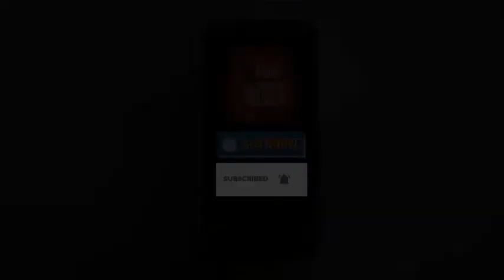मुंगेली में 47.6 डिग्री पहुंचा पारा, अब तक इतना तापमान कहीं दर्ज नहीं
मानसून आने से पहले छत्तीसगढ़ में गर्मी का रिकॉर्ड टूट गया है। ARG (ऑटोमेटिक रेन गेज) मुंगेली में शनिवार को अधिकतम तापमान 47.6 डिग्री सेल्सियस मापा गया। इससे पहले इतनी अधिक गर्मी छत्तीसगढ़ के किसी केंद्र पर रिकॉर्ड नहीं हुई थी। इसको अब तक का सर्वाधिक अधिकतम तापमान माना जा रहा है।

छत्तीसगढ़ में जून महीने में अब तक का सबसे अधिक तापमान 47.2 डिग्री सेल्सियस मापा गया है। रायपुर में यह 11 जून 1931, एक जून 1988 और 8 जून 1995 को रिकॉर्ड किया गया था। बिलासपुर में दो जून 2012 को यह रिकॉर्ड हुआ। वहीं जांजगीर-चांपा में भी तीन जून 1978 को अधिकतम तापमान 47.2 डिग्री सेल्सियस रिकॉर्ड हुआ था। इस साल इस महीने का अधिकतम तापमान 46.1 डिग्री सेल्सियस तक पहुंचा है। इसे तीन जून को मुंगेली में रिकॉर्ड किया गया था।

एक दिन बाद मुंगेली ने सभी पुराने रिकॉर्ड तोड़ दिए। हालांकि मुंगेली, जांजगीर-चांपा, रायगढ़ जैसे जिलों में भीषण गर्मी पड़ती है, लेकिन अबसे पहले भी मुंगेली कभी इतना गर्म हुआ था, इसका रिकॉर्ड नहीं है। मौसम विज्ञानी एच.पी. चंद्रा ने बताया, मुंगेली में अभी हाल ही में ARG लगाया गया है। वह भी कुछ सालों तक खराब रहा। इसकी वजह से वहां के तापमान के आधिकारिक आंकड़े मौसम विभाग के पास नहीं है।BREAKINGNEWS HEADLINES AAJKITAJAKHABAR ARTHTV ARTHNEWS#